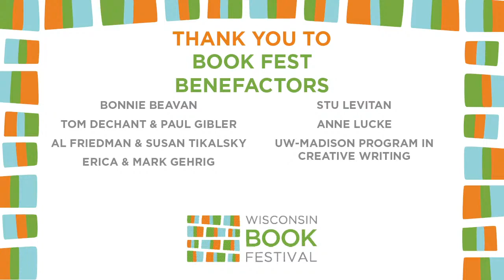Jacob Tobia - SISSY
Jacob Tobia will appear live on Crowdcast to discuss their book, Sissy, with local bookseller and trans writer, Misian Taylor. As a young child in North Carolina, Jacob Tobia wasn't the wrong gender, they just had too much of the stuff. Barbies? Yes. Playing with bugs? Absolutely. Getting muddy? Please. Princess dresses? You betcha. Jacob wanted it all, but because they were "a boy," they were told they could only have the masculine half. Acting feminine labelled them "a sissy" and brought social isolation. It took Jacob years to discover that being "a sissy" isn't something to be ashamed of. It's a source of pride. Following Jacob through bullying and beauty contests, from Duke University to the United Nations to the podiums of the Methodist church—not to mention the parlors of the White House—this unforgettable memoir contains multitudes. A deeply personal story of trauma and healing, a powerful reflection on gender and self-acceptance, and a hilarious guidebook for wearing tacky clip-on earrings in today's world, Sissy guarantees you'll never think about gender--both other people's and your own—the same way again.